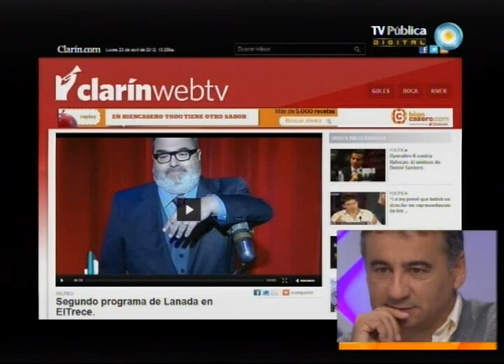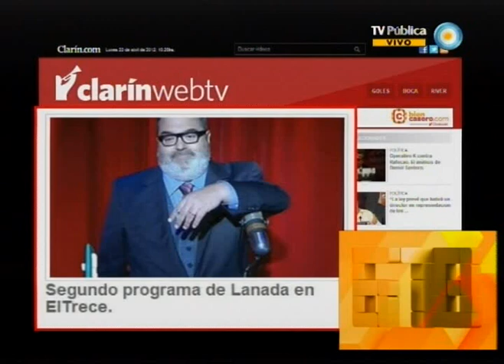678 - 24-04-12 (2 de 4)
Total protección de la corpo a Macri: el caso Goretti, asesor del PRO acusado de robar piezas arqueológicas. Pablo Sirvén vs Víctor Hugo Morales. El amor vence al odio: Eduardo Galeano vs Lanata. La embestida de Magnetto contra Zaffaroni. La intención de reinstaslar la Teoría de los Dos Demonios: ¿desde dónde habla Ceferino Reato?. Nos visitan los Diputados Nacionales del FPV Edgardo Depetri y Fernando "el Chino" Navarro.